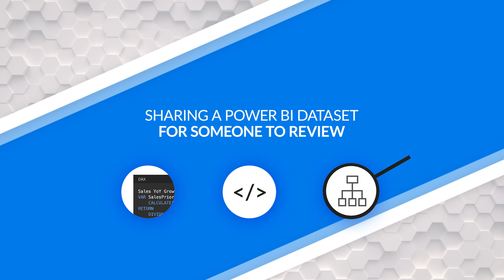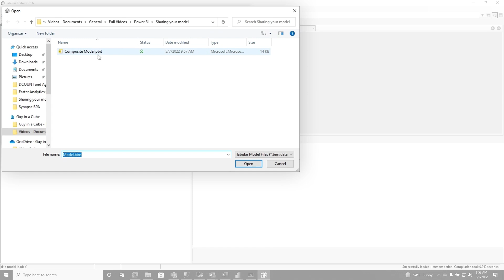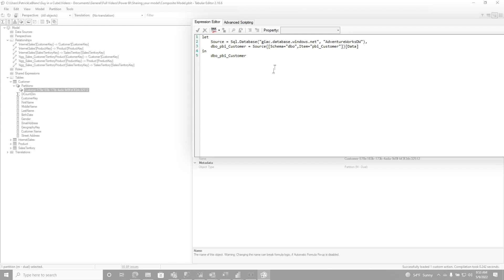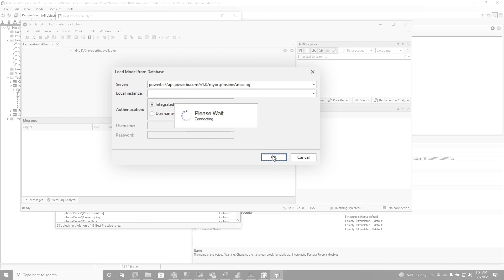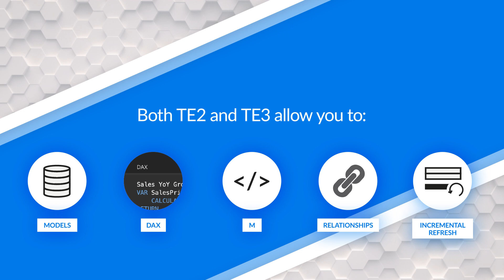How do you share your Power BI Dataset for someone to review?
Need to have someone review your Power BI dataset for best practices and approval? Don't want to send them the full Power BI Desktop file and risk sharing data? Patrick walks you through some options that you have.